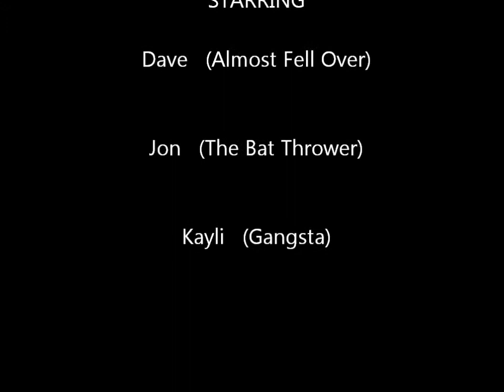Dont Drink and Dance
Sitten in my room with few friends having a few beers. one of us has a few too many. Can you tell which one? lol..